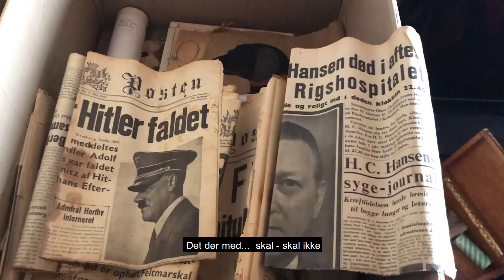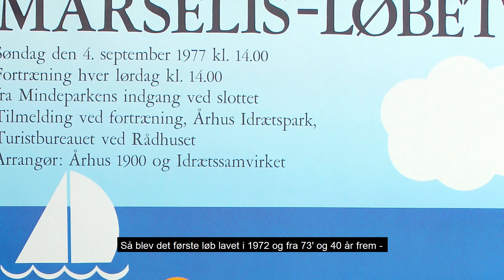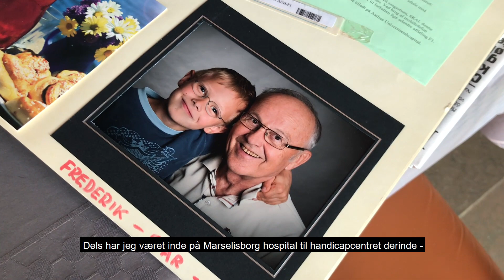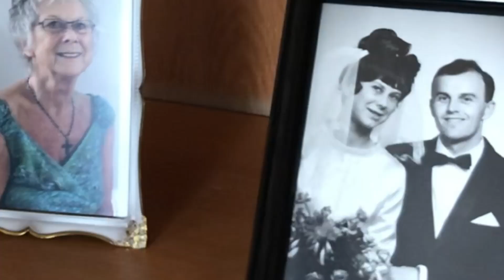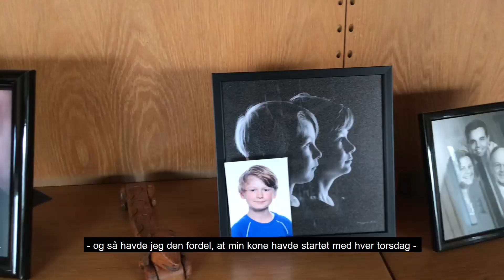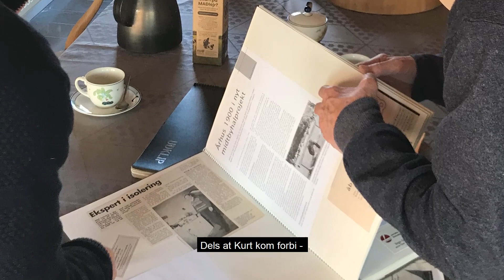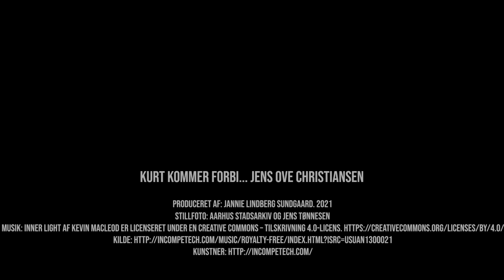Kurt kommer forbi Jens Ove Christiansen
Jens Ove Christiansen får besøg af Kurt Let til en snak om - hvordan det er at flytte fra et stort hus efter 51 år, at pakke minder ned, holde sig i gang, når man mister, så var det også Jens Ove der startede Marselisløbet